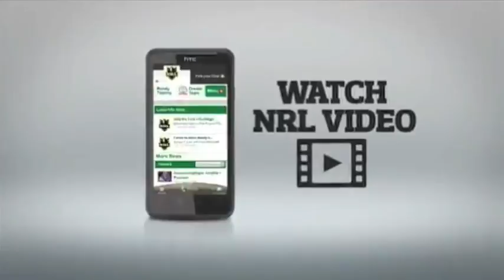NRL Grand Final 2012 Bulldogs vs Melbourne Storm (Match highlights)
NRL Melbourne storm vs Canterbury bulldogs 2012 grand final match highlights

It become a close game between two teams Storm and Bulldogs on the 30th of September 2012, Grand final when the Melbourne storm defeated Canterbury bulldogs at ANZ stadium Sydney, score 14/4, the teams also got into fights

bulldogs players: Ben Barba, Sam Perrett, Josh Morris, Krisnan Inu, Jonathan Wright, Josh Reynolds, Kris Keating, Aiden Tolman, Michael Ennis (c), Sam Kasiano, Frank Pritchard, Josh Jackson, Greg Eastwood.

Storm players: Billy Slater, Sisa Waqa, Dane Nielsen, Will Chambers, Justin O'Neill, Gareth Widdop, Cooper Cronk, Jessie Bromwich, Cameron Smith (c), Bryan Norrie, Sika Manu, Ryan Hoffman, Todd Lowire